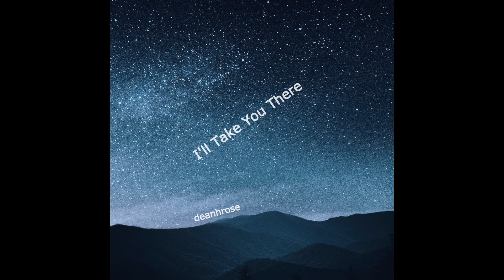deanhrose ~ I'll Take You There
deanhrose

iTunes/Apple Music   Bandcamp   Spotify   Amazon Music   Tidal   Google Play Music   Deezer   deanhrose.com   YouTube   iHeartRadio   and other music streaming platforms.